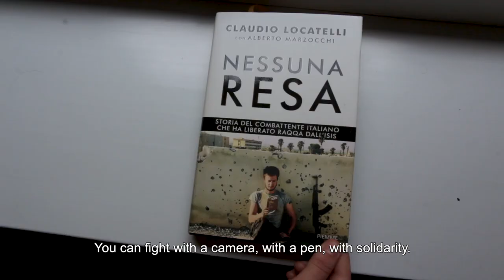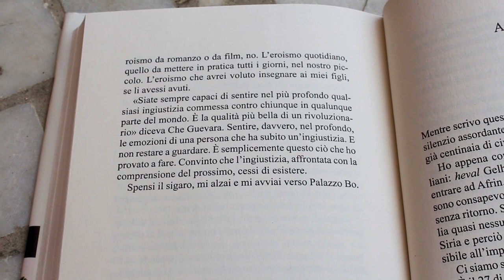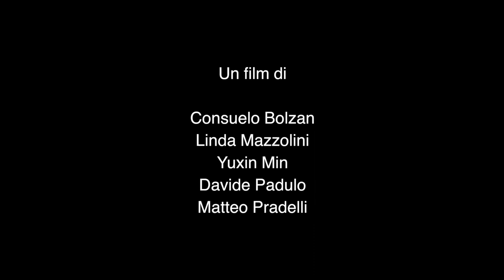Zerdest Ulisse - Storia di un Rivoluzionario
Documentario prodotto durante il corso di "Ideazione e produzione multimediale" al secondo anno DAMS dell'Università di Udine (2017/2018). Un ringraziamento speciale ai due docenti Thomàs Sheridan e Ludovica Fales, e al soggetto del film Claudio Locatelli.

Credits:
Consuelo Bolzan
Linda Mazzolini
Yuxin Min
Davide Padulo
Matteo Pradelli